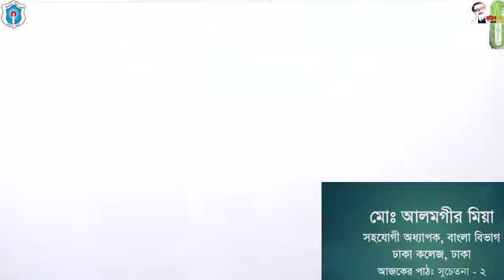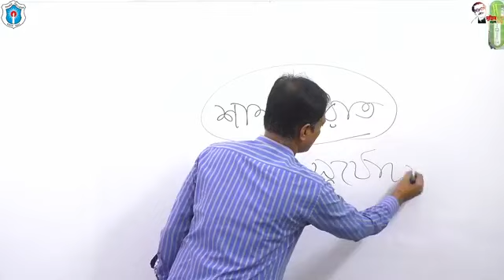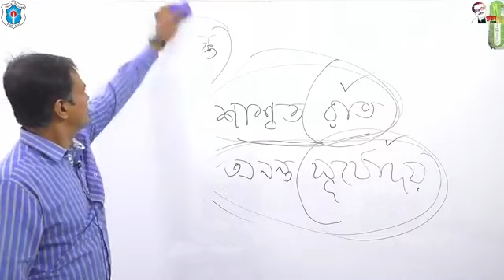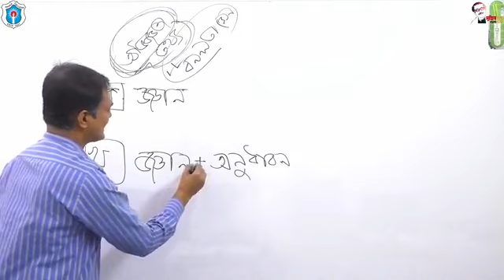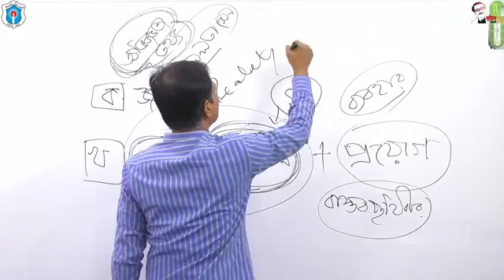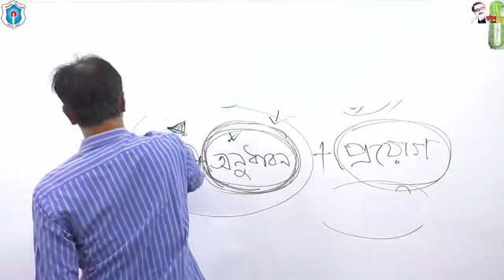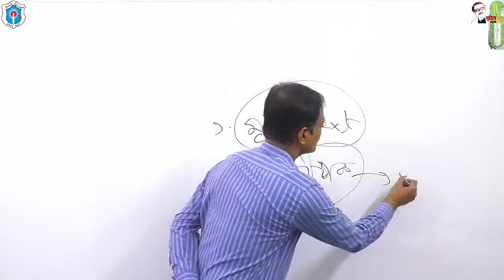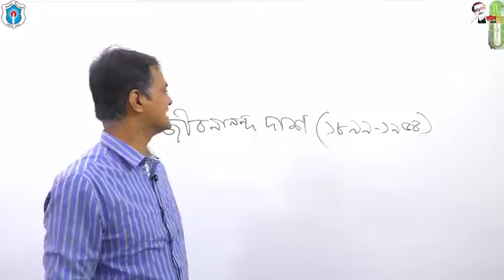বিষয়ঃ সুচেতনা - ২; মোঃ আলমগীর মিয়া, সহযোগী অধ্যাপক (বাংলা), ঢাকা কলেজ, ঢাকা।